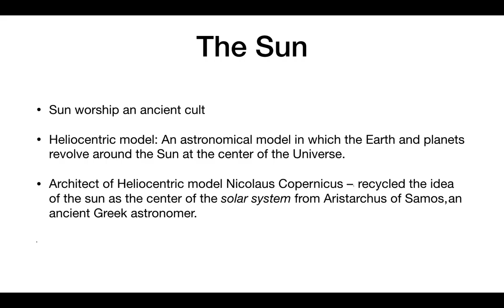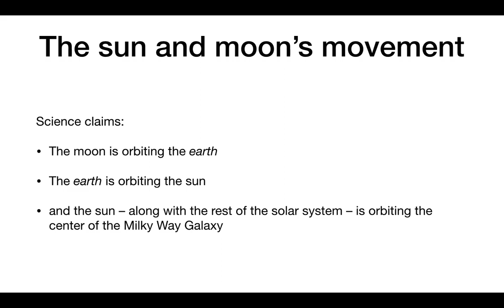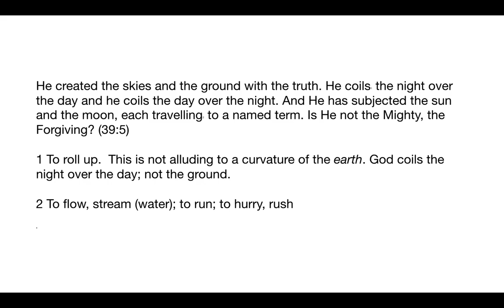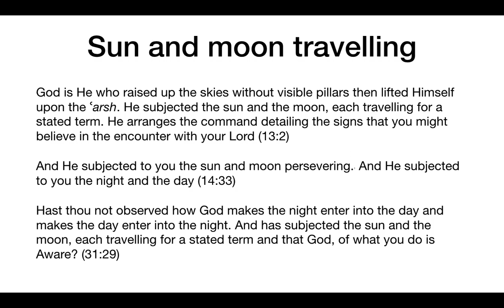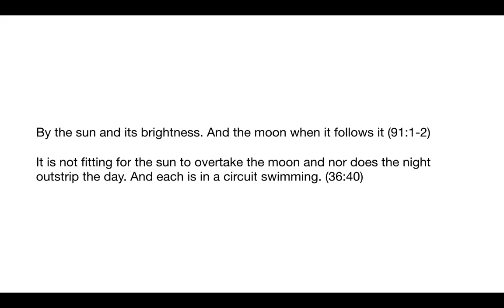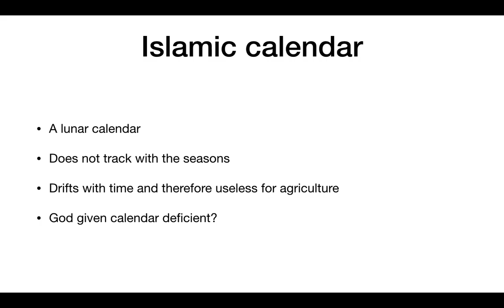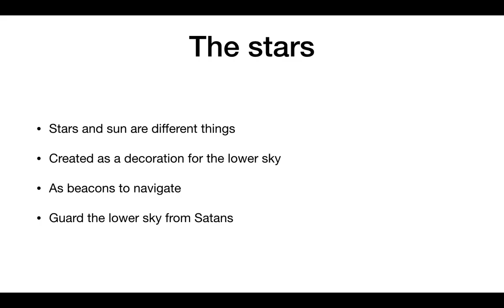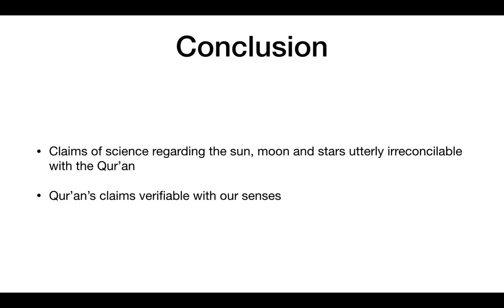Sun and Moon - Cosmology of the Qur'an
In which I look at the claims of science which are refuted by the Qur'an. The Qur'an states the sun and moon to be travelling across the sky. The sun and moon produce their own light. The sun and moon are a pair which means they are of the same size.  The sun and moon are both to be used for keeping track of time.
Based on my work
Cosmology of the Qur'an: The Seven Skies and the Fixed Ground
Credit to Sam Gerrans for his insights
The Qur'an: A Complete Revelation